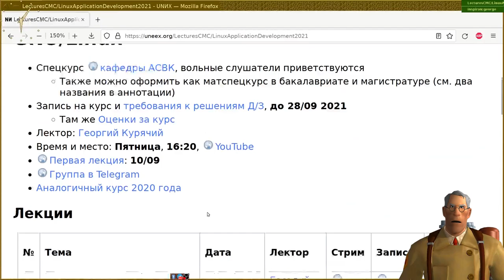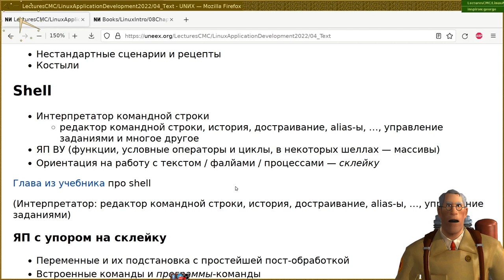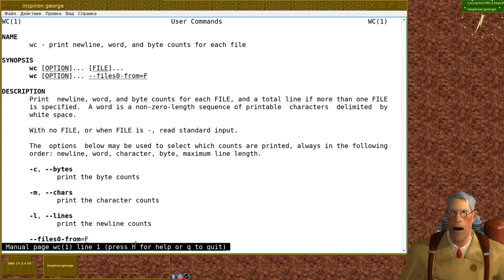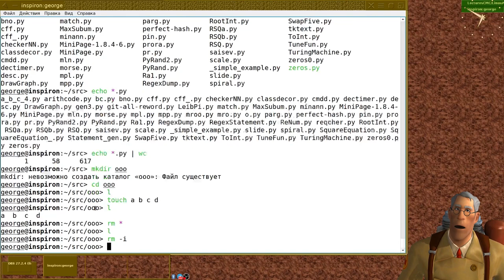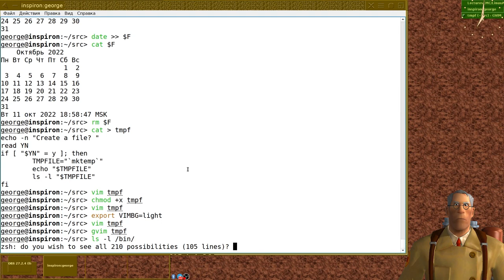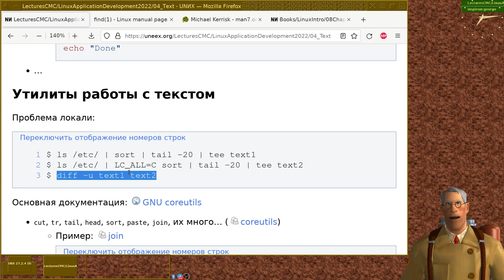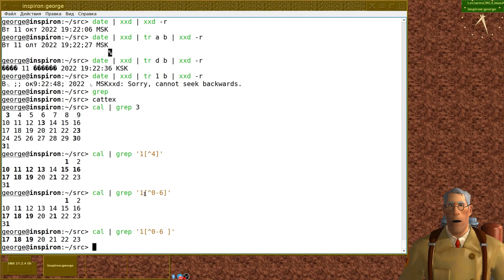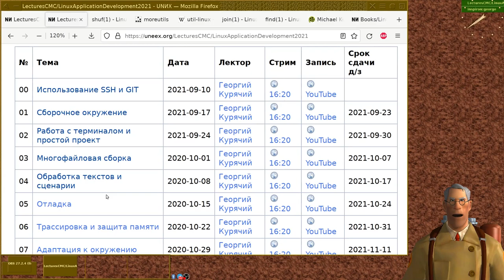04. Обработка текстов и сценарии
В Роли Георгия TF Medic
Читает Георгий Курячий